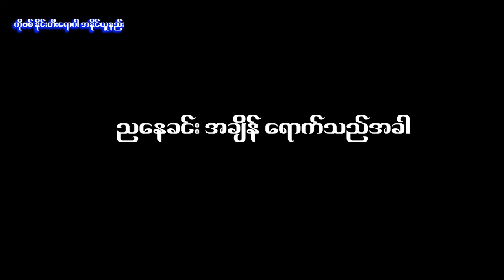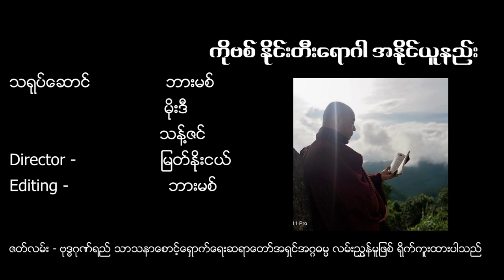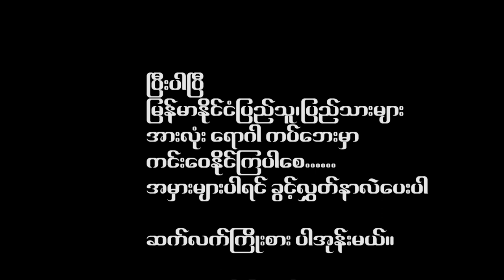(COVID 19) ကိုဗစ္ နိုင္းတီး ေရာဂါ အနိုင္ယူနည္း